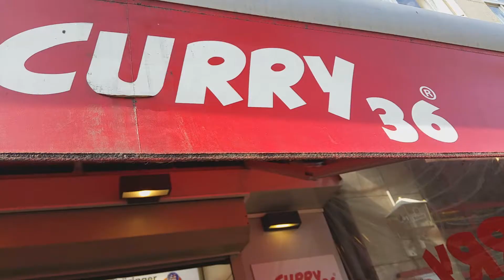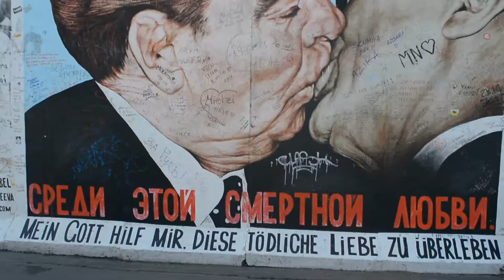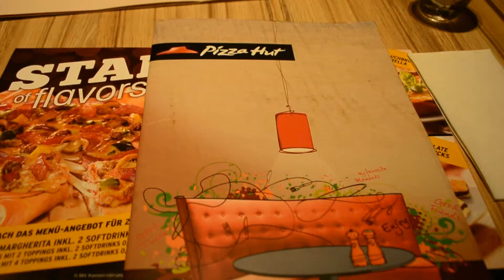Follow Me Around BERLIN | Part 2/2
HEY :D
Here is the second part of my Berlin FMA!
I hope you like this 'Follow Me Around'.^^
My cameras: Nikon D5200 and mobile phone Samsung Galaxy S5, so you can watch this video in 1080p (HD). :D ^.^'

LICENSES:
-Lena & Piex from the channel "TheScraper" agreed to be in this video and gave me their consent to use audio & video material of them.